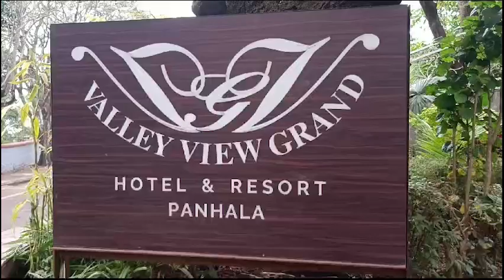अतिक्रमण काढण्यासाठीं जलसमाधी घेण्याचा इशारा : श्रीकांत आप्पा ...